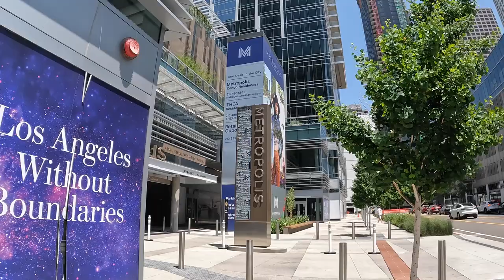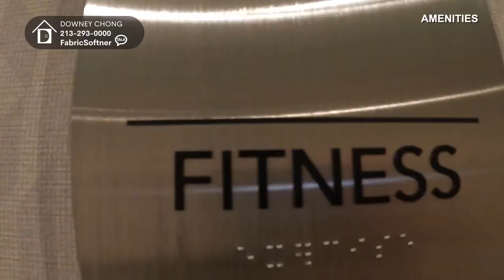다운타운 엘에이 심장 위치의 high-rise. View, dining, entertainment 하나도 빠지는게 없다!도시안의 편리함과 리조트 라이프 스타일을 함께 잡다!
METROPOLIS
Built in 2016
Luxury & Urban Resort style high rise condo
- Fitness and Entertainment
- 24 hr lobby ambassadors
- Guest parking
- Walking distance to Crypto, Ritz Carlton…etc.
- 70,000 square feet of retail space

Price range & Floor plans options
Studios (482-627 Sqft)
Starting at $515,000 (HOA starts at $478)

ONE bedroom (693-1,024 Sqft)
Starting at $660,000 (HOA starts at $596)

TWO bedroom (1,182-1,431 Sqft)
Starting at $1,250,000 (HOA starts at $870)

미국 캘리포니아 LA / OC 지역의 부동산 전문 리얼터 다우니 정입니다.
31년 이상 캘리포니아에 거주하였으며, 10년 이상  인테리어 디자인 및 건축 전공으로
일하여 건물에 대해서는 누구보다 전문적인 지식을 가지고있습니다.
다년간 캘리포니아지역에서 전문 리얼터로 활동하고있으며,
부동산 에이전트 교육도하고 있습니다

- CA licensed Realtor in L.A and OC Area
- CA residence over 31 years
- Member of National Association of Realtors
- Member of California Association of Realtors

- Teaching Real Estate Class & Director of Agent services
- Studied in Interior Design & Architecture
- Former Interior Designer for 10 years